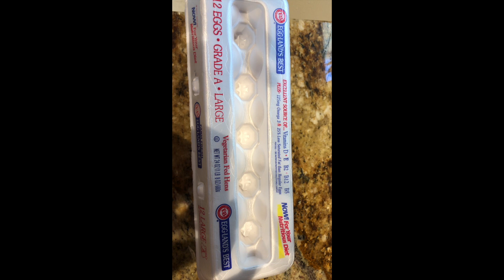A baby turtle, a new dog friend, breakfast and a visit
Hello friends, today I got out of the house and enjoyed the beautiful day. Along the way I met some awesome creatures... I hope you're all doing great.